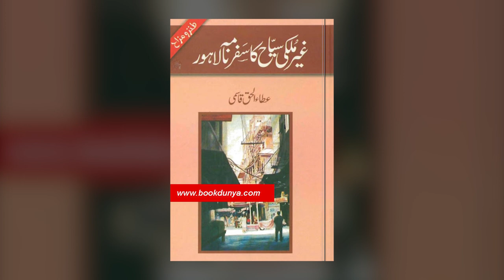FUNNY EVENTS IN SUB CONTINENT MARRIAGES | INFOTAINMENT PARK | ATTA UL HAQ QASMI HUMOROUS WRITINGS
FUNNY EVENTS IN PAKISTANI AND INDIAN MARRIAGES.